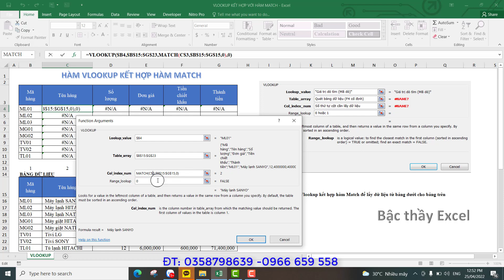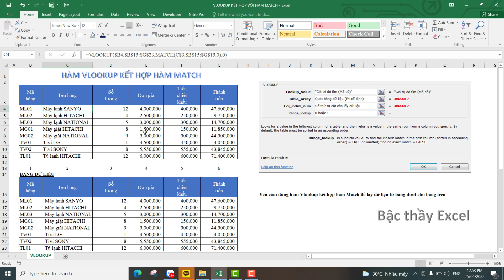Hàm VLOOKUP kết hợp hàm MATCH trong Excel| Dò tìm tự động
*Các khóa học bên mình:
1. Khóa Tin Học Văn Phòng (Excel, Word, Powerpoint,..dành cho mục đích đi làm)
2. Khóa Excel Master (Học chuyên sâu về Hàm và các Công cụ tổng hợp, phân tích trong  Excel)
3. Khóa Lập Trình VBA trong Excel (Viết code trong Excel, tự động hóa công việc)